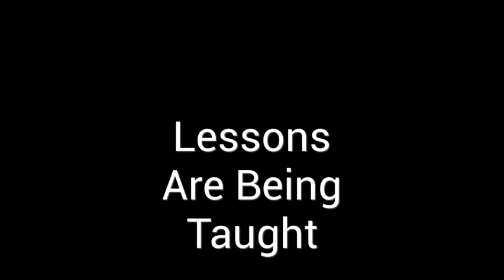Episode 5: Mrs. Dade Meets Mr. Wonka!